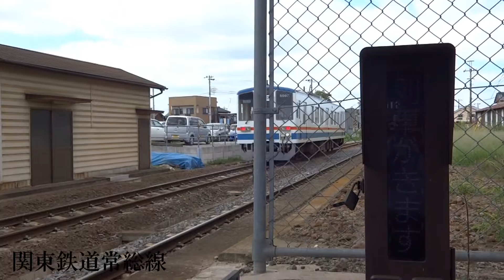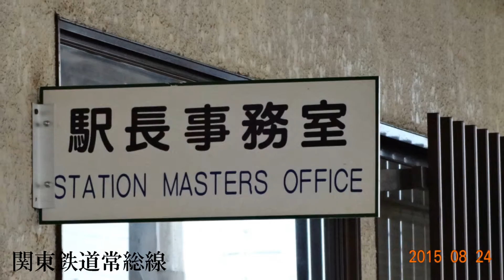【祝】関東鉄道常総線 キハ5003号下館行 石下駅発車です。20150824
快速10周年おめでとうございます。
快速なかなか来ません。